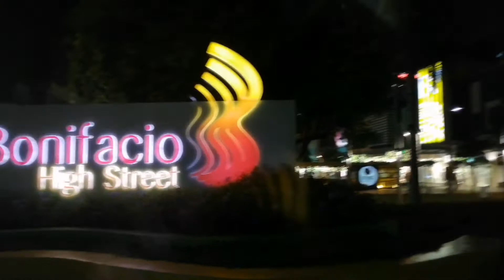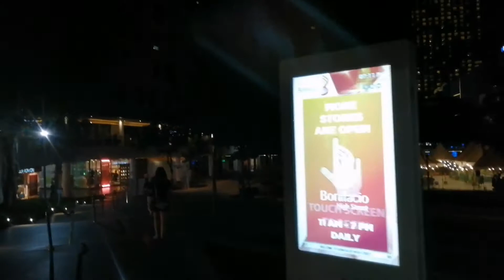Christmas Eve With Ate & Kuya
Kahit malayo ang aming parents nakuha parin namen I celebrate ang Christmas sa simpleng dinner at masayang kwentuhan.